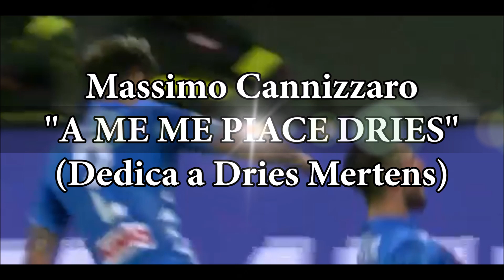Massimo Cannizzaro "A ME ME PIACE DRIES"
Sulle note di "A ME ME PIACE O BLUES" di PINO DANIELE, Massimo Cannizzaro dedica a DRIES MERTENS una CANZONE-TRIBUTO per il suo RECORD di 122 GOAL⚽️

A me me piace Dries e tutte e vote adda giuca'
pecchè se sente ricco figlio di questa città
vuole giocare qui e a tutti quanti ha detto no
pecchè na maglia nova nun a' vo'

A me me piace Dries, pecchè ce piace o' cafè
e' nato in belgio e pare nu scugnizzo peggio e me
mentre starace balla, con la lingua fa parià
se gira corre scatta e va a signa'

E po' ce piace o' mare e a passione e sta città
a gente c'o saluta e gli dice rieste cca
si frate  o' stesso amme, si nun si nate cca
te chiamme Ciro, e Ciro Napule te vo chiamma'

A me me piace Dries e nisciuno o' po ferma'
è tuosto e quanne corre nun riescie all'acchiappà
tiene curaggio tu, nun te fai mai mbruglia'
e gunfia a rezza senza te ferma'

vuole giocare qui pure o' cinese ha detto no
o' niro cu l'azzurro nun o' vo'

E po' te piace o' mare e a passione e sta città
a gente te saluta e ti dice rieste cca

e segna mo, segna mo, segna mo, so 122

e segna mo, segna mo, segna mo,e fanne pure e' cchiu'

e segna mo, segna mo, segna mo, pure chiu e Maradona

e segna mo, segna mo, segna mo, Ciro Mertens